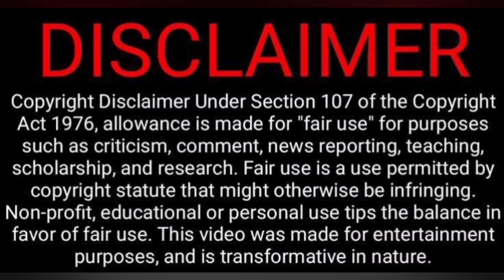Valimai - Mother Song Lyric Reaction | Ajith Kumar | Yuvan Shankar Raja | Tamil Couple Reaction